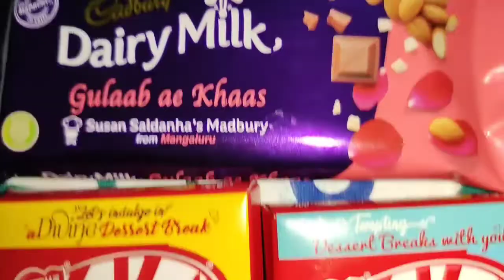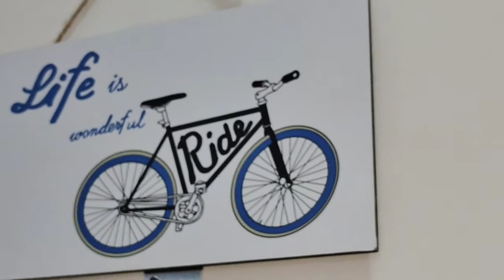valentine week ka pyaar|| Mehnga pyaar || desh azaad hai ..mai svatantra hu??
hii guys welcome back to another vlog
By the way kaisi cut (kat) 😆😆😆 rhi hai is valentine pe...
mai tera boyfriend tu meri girlfriend chalega...aur fir bahut sara katega 😆😆
...acha ye batao ladke ki dimag aur ladki ke dimag ka structure kaisa hota hai...aane wale kisi vlog me bataunga.
ha aap logo ko hamare vlog pasand aa rhe ho to please hamarev channel ko like karen..

We Gayatri and Nishant make videos mainly as daily vlogs, travel vlogs, food vlogs, chitchat vlogs, kitchen vlogs and recipes.
Hope you guys would appreciate.

valentine week ke chutiyape
valentine per hua kya haal
is valentine pe kya karen
valentine cake
girlfriend boyfriend talk
valentine pe chocolate
valentine ki baaten
instagram pe ladkiyan
social media aur girl ka obsession
naya vlog
flyingbeast
dailyvlogs
couplevlogging
couplevlogsinhindi
kanpurcouplevlogs
dailyhindivlgs
hindivlogging
couplevlogginginhindi